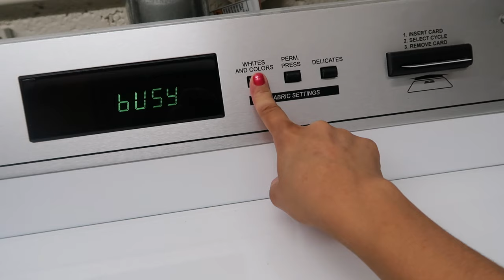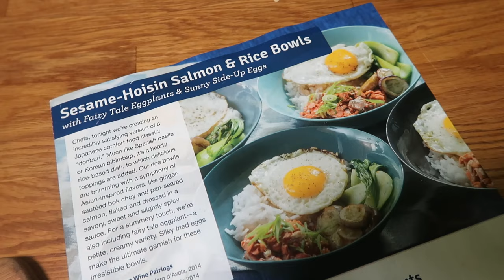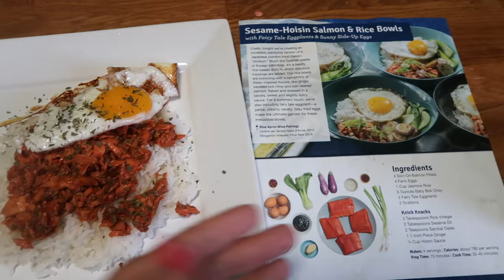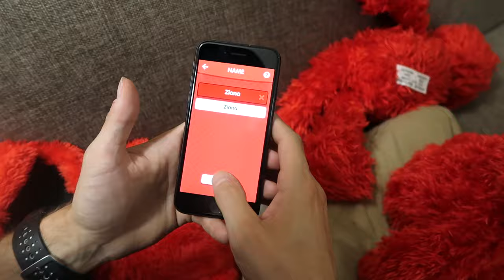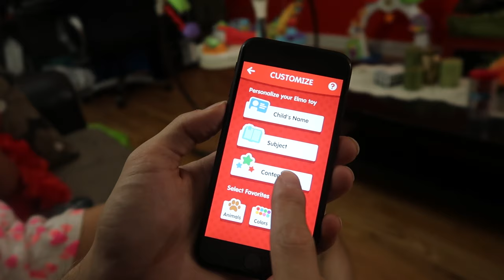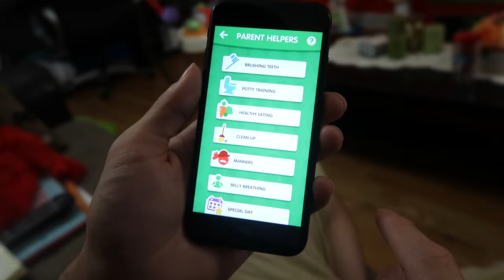ELMO LOVE TO LEARN!! (9.16.16 - DAY 1002) THATSBETSYVthen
BT drops Z off and I go to pick her up, which she wasn't happy about. BT speaks a moment to appreciate me and what I do as a mother, aw!! I scare Z again with a cockroach and then BT scares me-- SPECIAL Elmo package-- the Love to Learn Elmo :)

1- What's my name? Betsy!

2- Kids: Ziana Eliz and Gunner Patrick

3- Man in video? My boyfriend aka Boytoy

4- Where do we live? NYC

5- How old am I? Forever 21, I don't age ever since I found the fountain of youth

6- What camera do I use? Canon G7X Mark 2